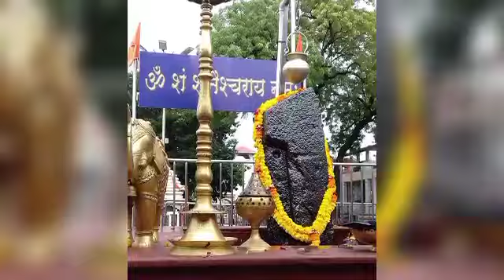कल से खत्म होगी शनि की साढ़ेसाती इन 6 राशियों को मिलेंगी अपार खुशियां!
कल से खत्म होगी शनि की साढ़ेसाती इन राशि वालों को मिलेंगी अपार खुशियां / Shani Dev Blessings🙏 🚩🙏

Aaj ka rashifal mesh vrishabha mithun kark singh kanya tula vrishchik dhanu makar kumbh meen Shani Dev Blessings🙏🙏🙏🙏